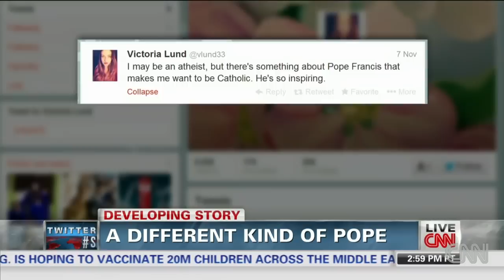Pics cast Francis as a new kind of pope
Fans see Pope Francis as a pope of the people but more conservative Catholics feel he's too loose with church doctrine.